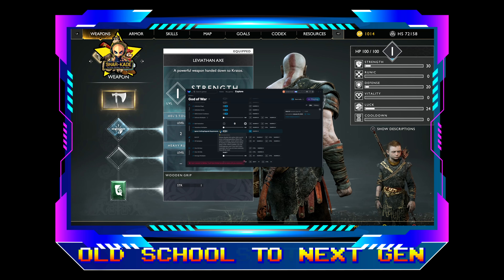Hottest Arcade Builds - 112TB Ultimate Arcade Standups By SHAR-KADE and KRISSCOOLMODS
Custom Arcade Cabinets By SHAR-KADE

Our NextGen collection growing to 400+ of the best titles

Ultimate 48TB Custom Arcades with over 340+ Systems and 100,000 + Games , with tones of nextgen title sand retro classics. Highend gaming PC Builds with Ryzen 5 , 16GB DDR4 Ram , 256GB M.2 OS SSD, RTX 3060, 16TB Internal Arcade Setup and 2x 16TB External making these Ulimate Builds the smallest and most powerful arcades on the Market.